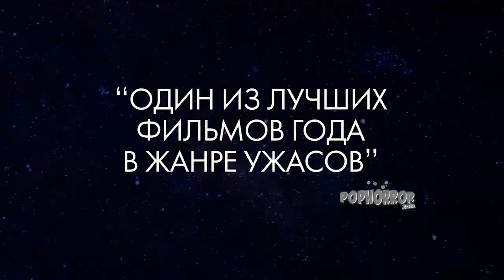После полуночи/After Midnight - Русский трейлер 2020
Эксклюзивная премьера русского трейлера фильма «После полуночи» 2020 года

Оригинальное название:  After Midnight
Страна:  США
Дистрибьютор: Парадиз
Режиссер: Джереми Гарднер, Кристиан Стелла
Жанр:  ужасы, фантастика, драма, мелодрама

В главных ролях: Джереми Гарднер, Бриа Грант, Генри Жебровский, Джастин Бенсон

После десяти лет гражданского брака Хэнка бросила девушка, но погрузиться в пучину меланхолии, как следует пострадать и поныть у него не получается. По ночам к его дому начинает приходить какое-то страшное существо и с явно недобрыми намерениями скрестись в дверь. Мужчина пытается противостоять монстру, попутно вспоминая развалившиеся отношения и пытаясь понять, что же пошло не так.